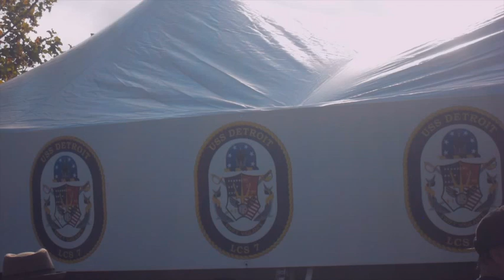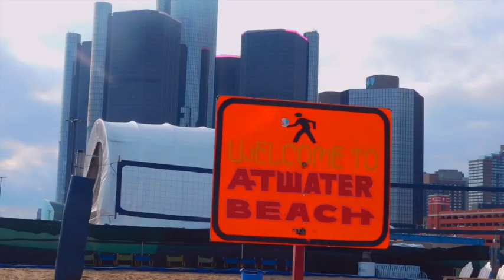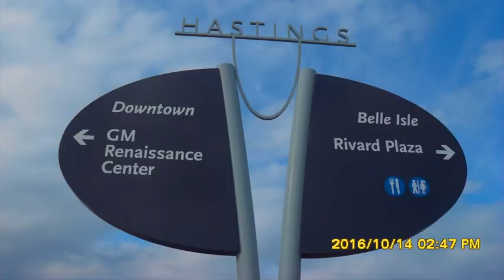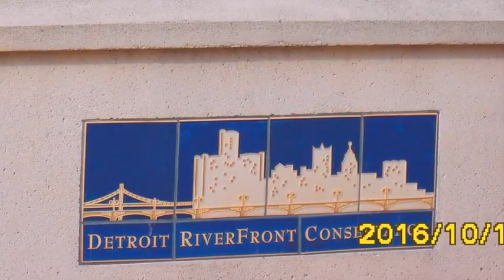A Piece Of Daily Life | Simple Living Of Fil-Am Couple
USS Detroit visit in Detroit, Michigan Oct 14, 2016

Michigan, USA.

Links to stay in Detroit, Michigan

USS Detroit (LCS-7) will be the fourth Freedom-class littoral combat ship of the United States Navy. The ceremonial “laying of the keel” was in early November 2012 at the Marinette Marine shipyards in Marinette, Wisconsin.